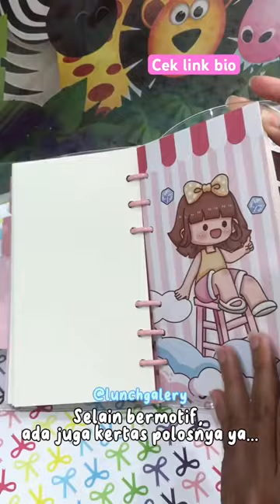SPILL Binder A6